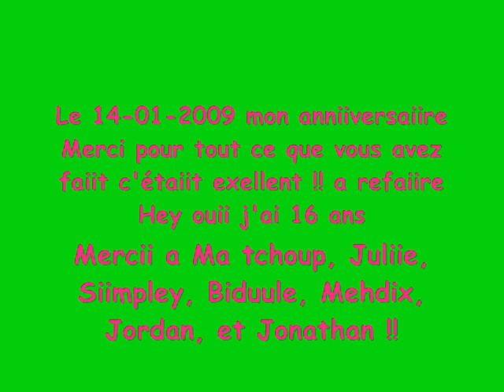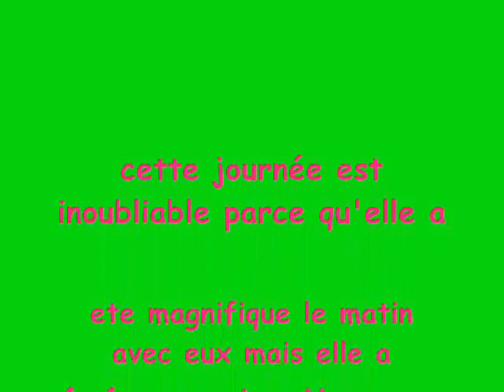SansTitre 0014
annifff